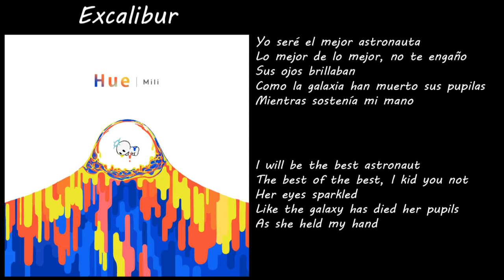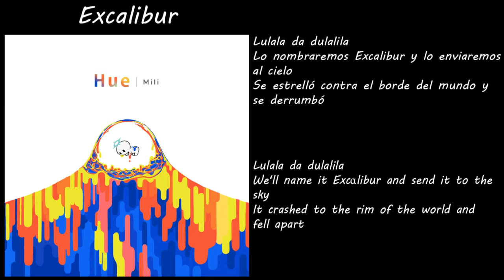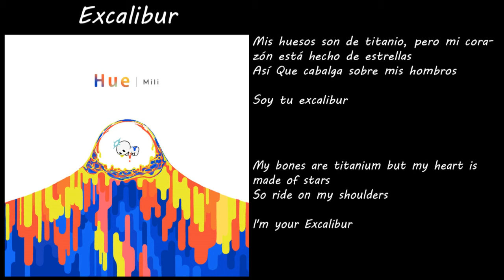Mili - Hue - Excalibur (Sub español e inglés)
Mili 1st Mini Album "Hue"
■Now on sale / 発売中■DIGITAL RELEASE (WORLDWIDE)■

Violin : クラッシャー木村
Mix & Recording Engineer : Satoshi Yoneda